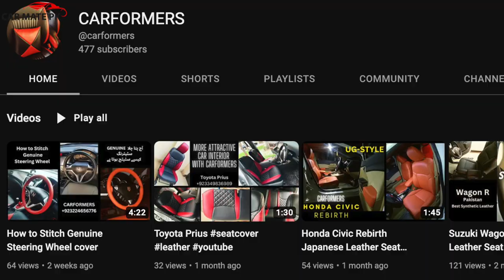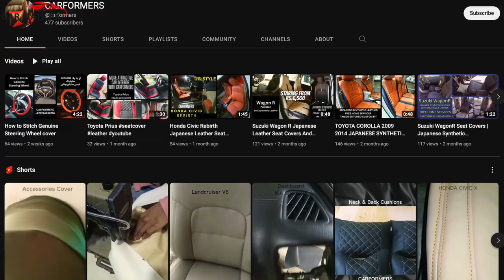CHANGAN ALSVIN 1.3 Vlog | INTERIOR UPGRADED | CAR MATE PK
Mashrik Plaza Abbot Road Lahore

Car Mate PK is back with yet another video and this time its Changan Alsvin 1.3 manual vlog INTERIOR UPGRADED

Regards.